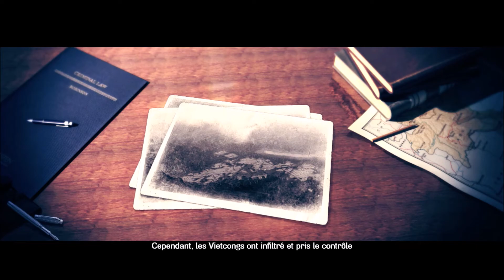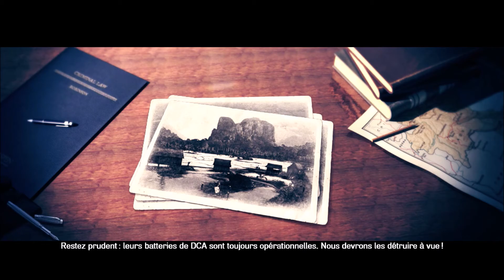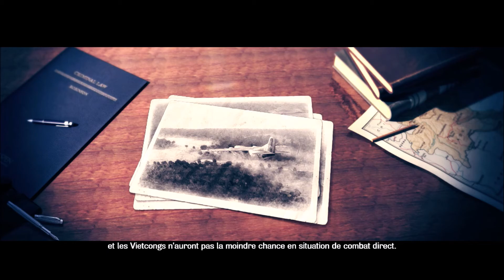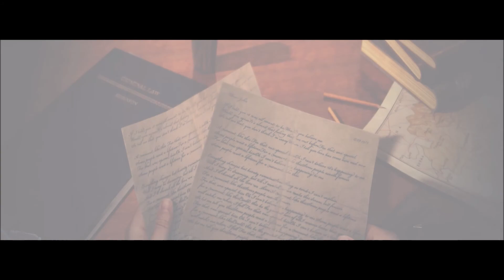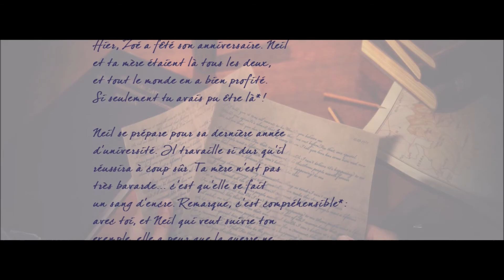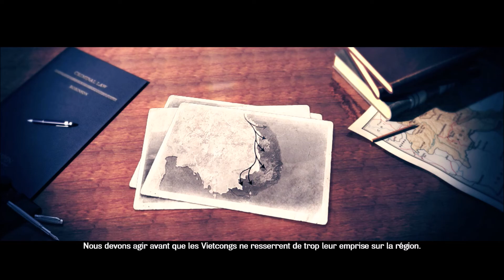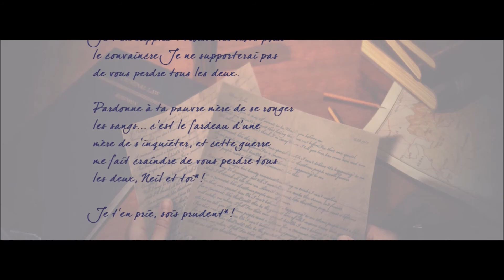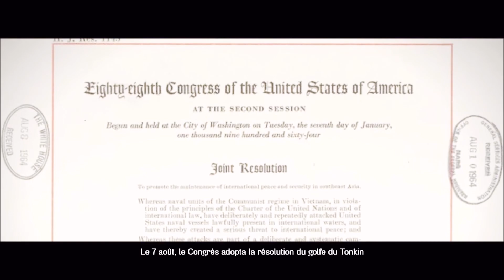Air Conflicts: Vietnam/L'ère des cauchemars #1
Première campagne américaine du jeu Air Conflicts: Vietnam sur Playstation 4 Pro.